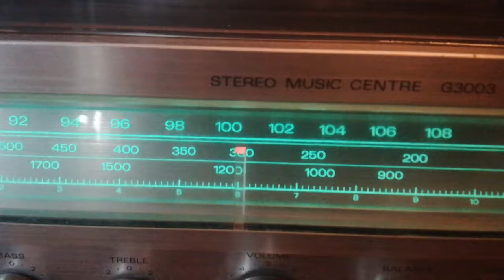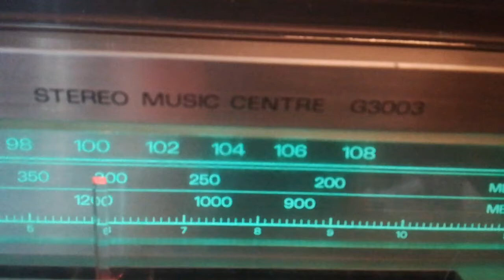DEMO - Sanyo Music Centre G3003 - Tuner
Sanyo G3003 - FM radio demo.